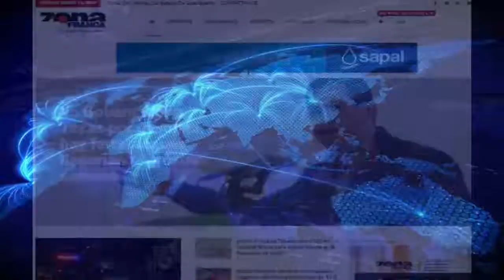Primeras Planas Estatales, 12 de Enero